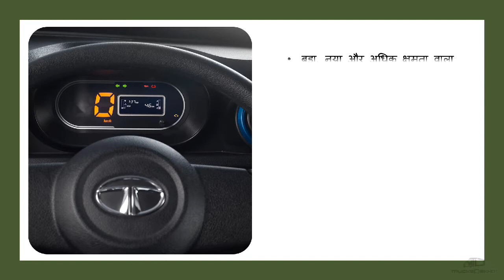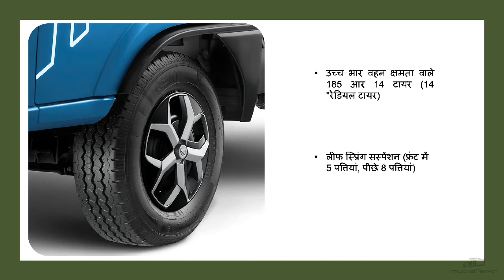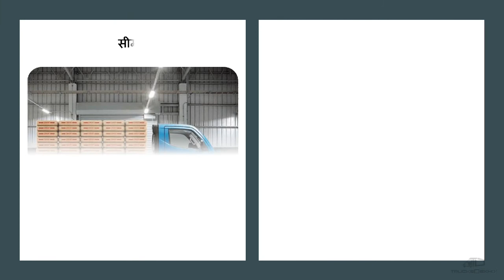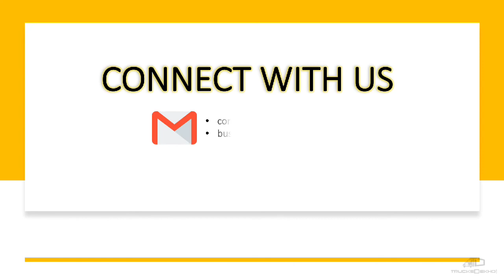टाटा इंट्रा वी30 स्पेसिफिकेशन रिव्यु । हिंदी मैं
इंट्रा वी30 में एक नया बीएसवीआई कंप्लेंट डीआई इंजन है जो क्लास ग्रेडिबिलिटी में एक बेहतरीन मात्रा में पावर और टॉर्क उत्पन्न करता है। ये वाहन एक ईको स्विच के साथ-साथ एक गियर शिफ्ट सलाहकार (जीएसए) के साथ आता है जो यह सुनिश्चित करता है कि ग्राहकों को ईंधन दक्षता सर्वश्रेष्ठ मिले। चेसिस फ्रेम का निर्माण हाइड्रो फॉर्मिंग प्रक्रिया और अत्याधुनिक रोबोट सुविधाओं का उपयोग करके किया गया है, जो उच्च स्तर की गुणवत्ता और मजबूती प्रदान करते हैं। चेसिस पर कम वेल्डिंग जॉइंट्स का मतलब उच्च संरचनात्मक शक्ति और अधिक स्थिरता है जिससे यह सुनिश्चित किया जा सके कि वाहन को लंबे समय के साथ-साथ भारी लोड अनुप्रयोगों में तैनात किया जा सकता है।